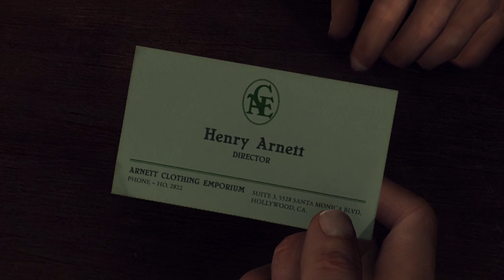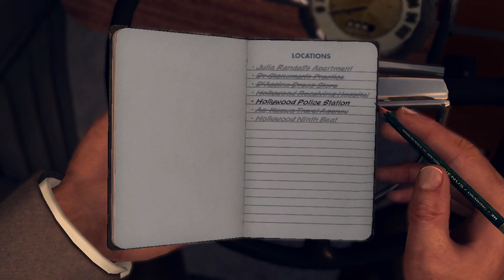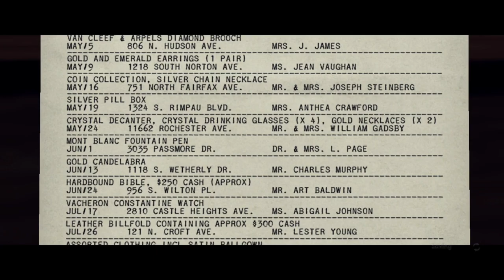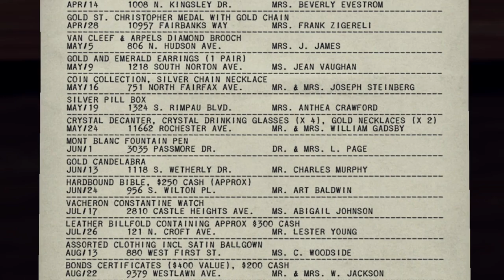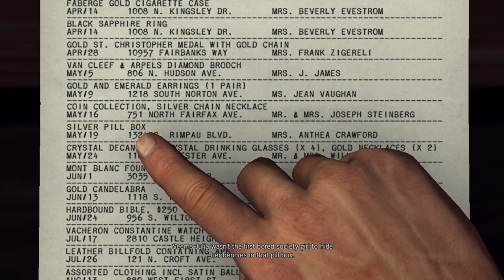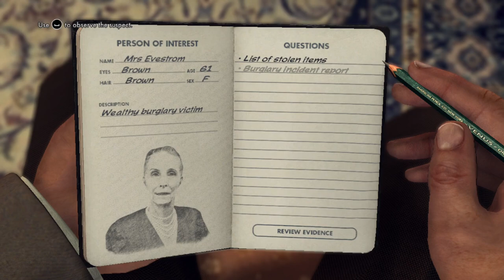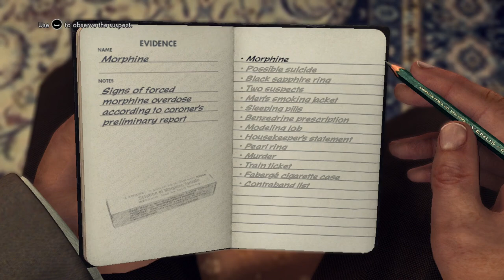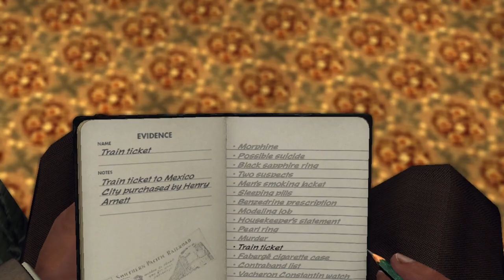LA Noire | Episode 17 | Driving sucks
Happy Wednesday everyone!! Today's episode i follow a suspect and continue my investigation